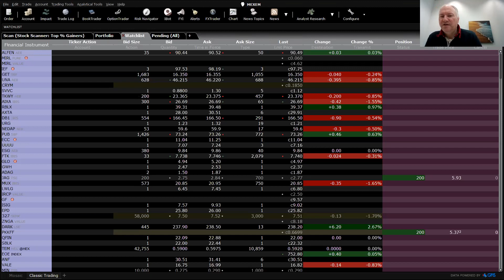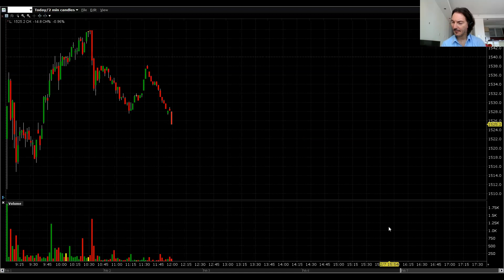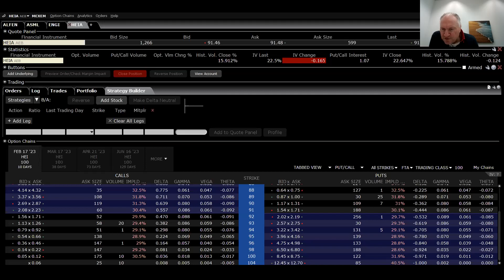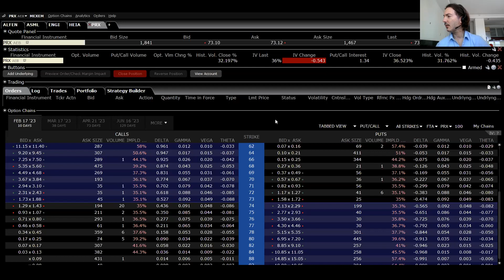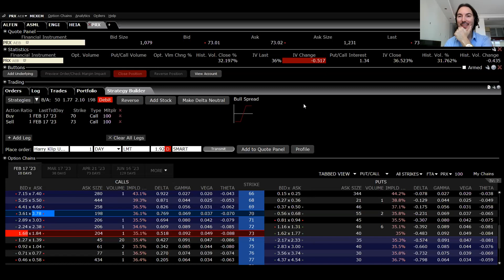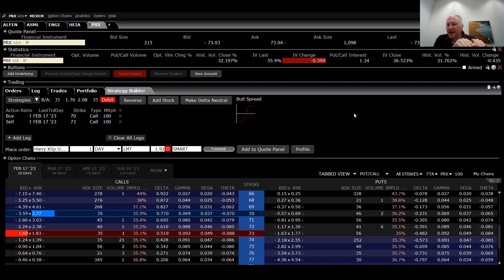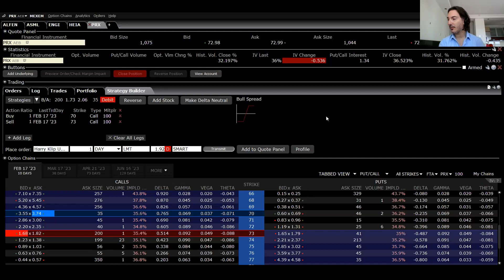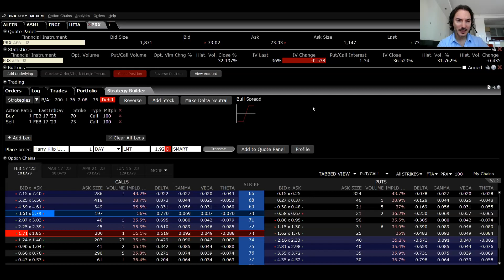dinsdag 7 februari Uitleg MeXeM Platform met Harry en JR